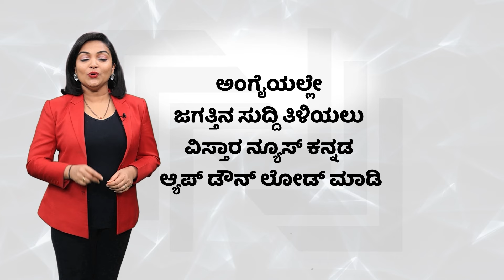R Ashok Slams Congress Government | ರಾಜ್ಯ ಸರ್ಕಾರದ ವಿರುದ್ಧ ಅಶೋಕ್ ಆಕ್ರೋಶ! | Vistara News